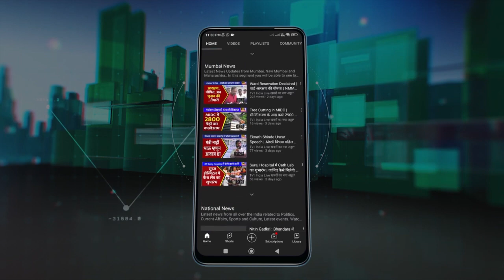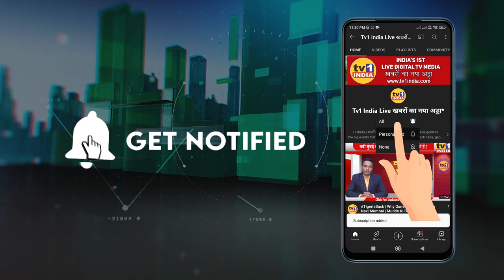Supriya Shrinate: Congress का BJP RSS पर हल्लाबोल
नागपुर स्थित RSS के मुख्यालय पहुंचा China, RSS चीन के बीच में क्या चल रहा है-सुप्रिया